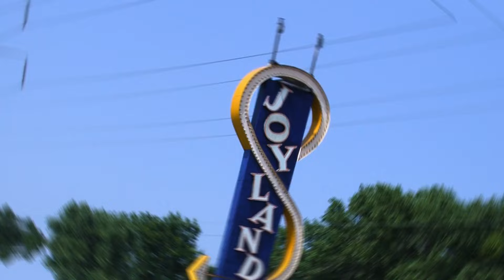Beware of These Ghostly and Mysterious Theme Parks That No One Goes to Anymore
The echoes of laughter and screams have faded, replaced by the eerie silence of neglect. Crumbling castles and rusted roller coasters stand like skeletal monuments to a bygone era of thrills. In this video, we'll embark on a chilling journey through abandoned theme parks, uncovering the stories behind their rise and fall, and exploring the unsettling atmosphere that lingers in their wake. Prepare to be spooked as we peek into these forgotten playgrounds of the past.

TIMESTAMPS:
0:01 Abandoned theme parks
08:00 Abandoned building
16:45 Re-appearing stairs
25:23 Eerie forest
35:49 World's oldest tree's secrets